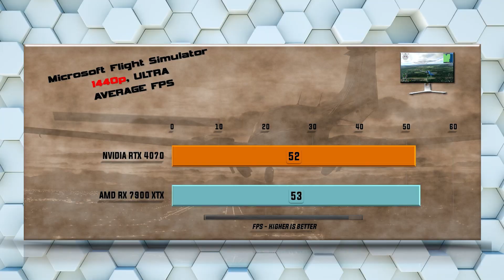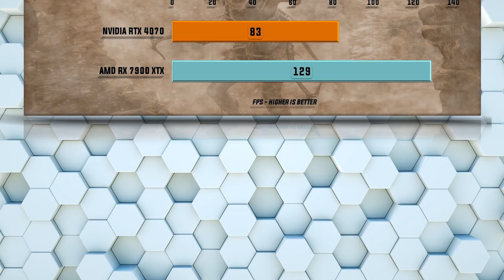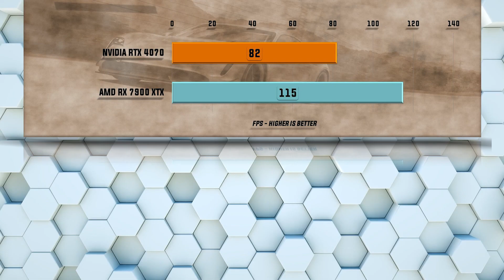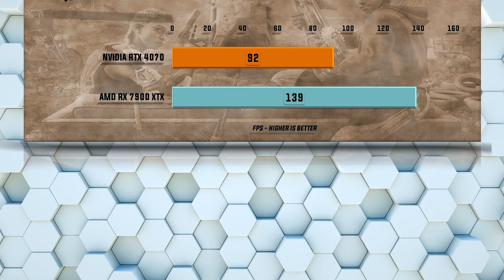RTX 4070 vs RX 7900 XTX Benchmarks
Testing: Which is the Better Choice: 4070 or 7900 XTX? This is a A comprehensive gaming comparison of GPU performance including all relevant gaming benchmarks. This video will help you to decide which GPU is the Best Value in the Ultimate GPU Battle. When performance, features, and value matters a detailed comparison of performance and features will decide which GPU reigns supreme.
AMD RX 7900 XTX vs Nvidia RTX 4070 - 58 Gaming Tests – 1080p FHD / 1440p QHD/ 4K UHD